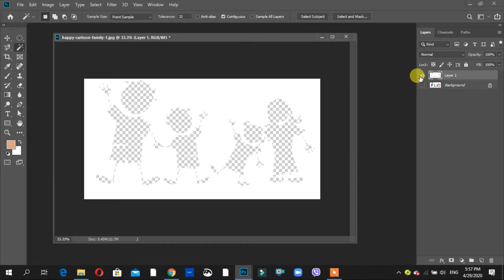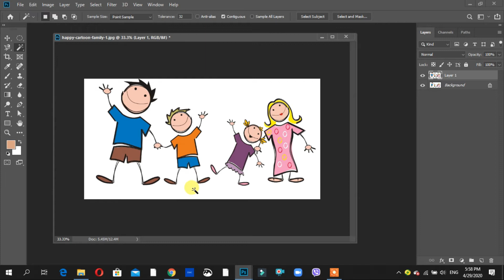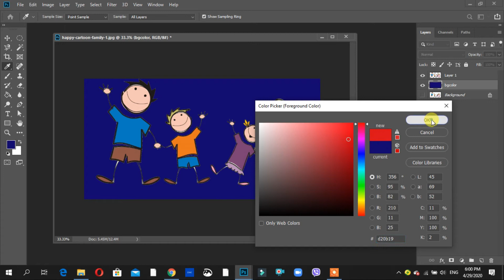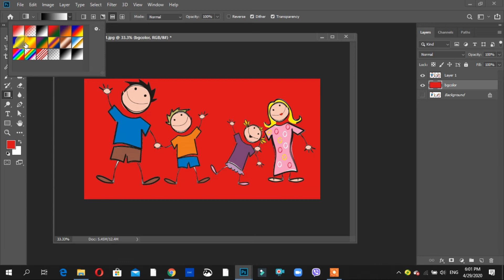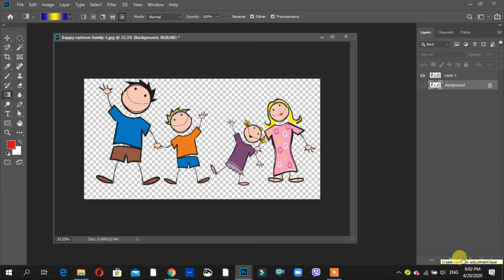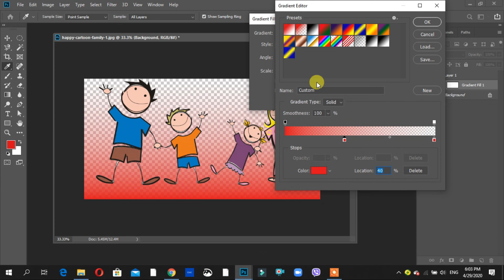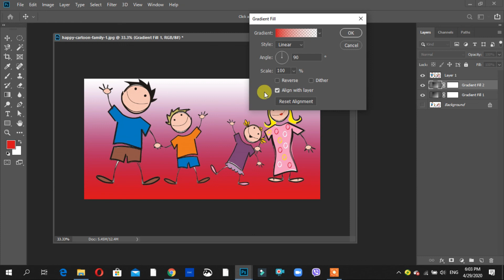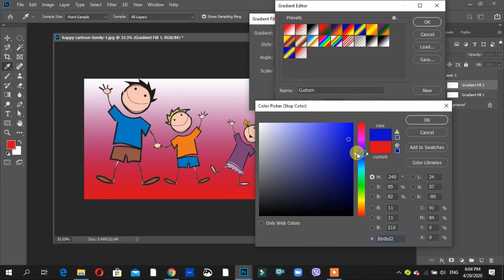how to use grident tools in photoshop (tutorial in nepali language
use of brush, eraser and history brush tool in photoshop
In this video you will learn how to use, create, re-size, rotate, unlock, select, merge in Photoshop 7.0 CS2 CS5 CS6 CS3.